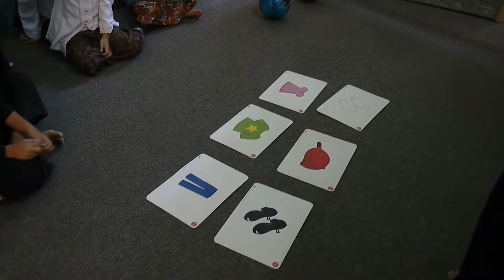With English First